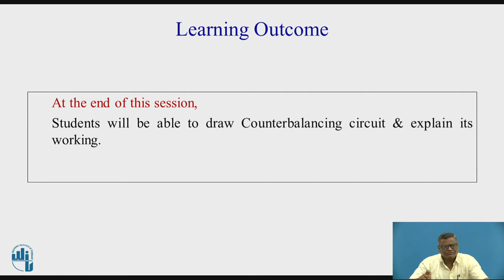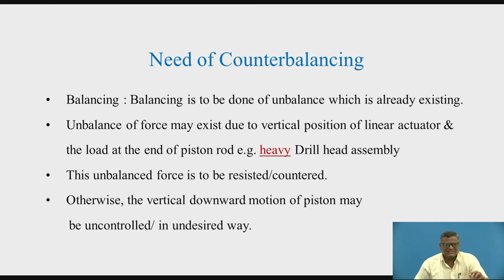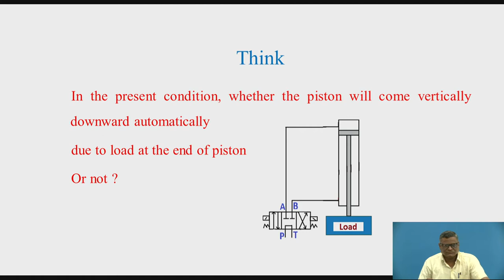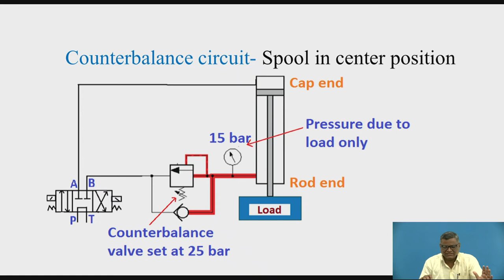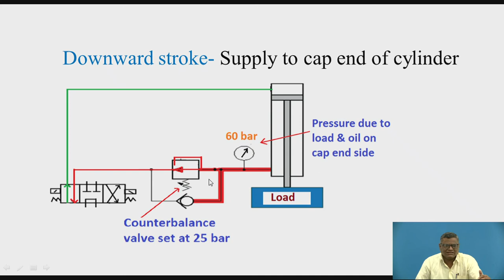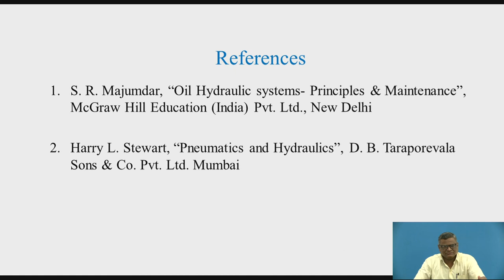Counterbalancing circuit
Dr. S. B. Tuljapure
Associate Professor ,